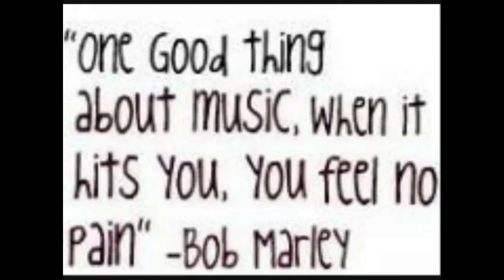Bob Marley - War (Official Audio) HQ Sound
Bob Marley War official audio(Visuals by Machi): Highest Quality |HQ sound
Song courtesy of Bob Marley & UMG on behalf of Island Records. Visuals created  by MaCHi.